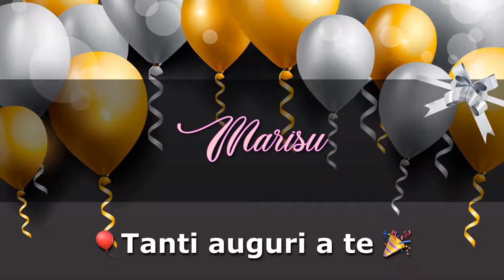BUON COMPLEANNO MARISU Angelclasico TANTI AUGURI